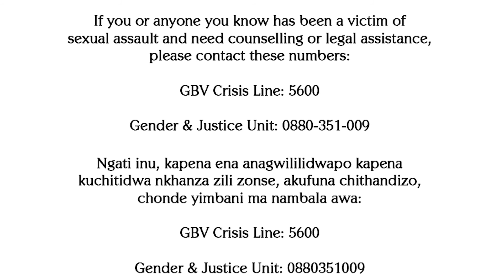Day 10 of Spoken Word Poetry: 'Lost' by Breema (16 Days of Activism Malawi)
Day 10 of the 16 Days of Activism.
Poet Breema touches on the feelings of blame, guilt and helplessness a victim goes through when they've been assaulted by a family member, by someone that everyone adores.

"It's your fault
Every time he had his way with me, he will say that
He would blame me
As if I was the genesis of the evil that resided within his heart" - Breema